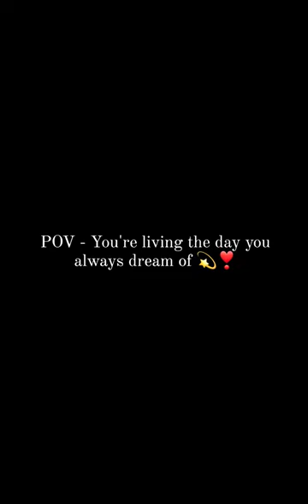If You Like It , Shop It ❣️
Follow Us for latest Lehengas collection , Bridal Gowns , Wedding collection in Sakkardhara, Nagpur
Shop Details:
Satyam Mall
Address : Sakkardhara, Nagpur - 440014